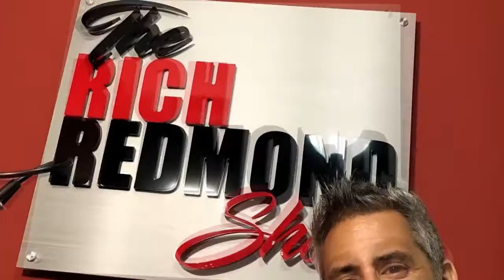Paul Ben Victor :: Soul of a Musician, Heart of an Actor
Paul Ben-Victor has built a career on the small and big screen appearing in over 60 films and TV series. A director's favorite, Paul has worked with some of the biggest names in film including Tony Scott, Steven Zallian, and Clint Eastwood. Paul Can be seen next opposite Al Pacino, Robert DeNiro and Harvey Keitel in Martin Scorsese's feature "The Irishman". This marks Paul's second time working with the Academy-Award winning director since having starred in the critically-acclaimed series "Vinyl" for HBO.

Other recent film credits include "Get Hard" with Kevin Hart and Will Ferrell, "Grudge Match" with Robert DeNiro, and most recently "Monster" with Jeffrey Wright and Jennifer Hudson as well as "Crooked Somebody" alongside Ed Harris.

In television, Paul has played a number of standout roles in some of the most highly-acclaimed series, including appearing opposite Matthew McConaughey in HBO's Emmy-award winning and Golden Globe-nominated series "True Detective" as well as series regular turn in HBO's "The Wire", called "the greatest series of all-time" by Entertainment Weekly and Rolling Stone magazines. Other TV credits include "Entourage" (HBO); "John From Cincinnati" (HBO); "NYPD Blue" (ABC).

Paul also received critical acclaim for his portrayal of iconic comedian "Moe Howard" in the ABC biopic "The Three Stooges".

Paul starred in recurring roles in "The Mick" (Fox), "Preacher" (AMC), and "Santa Clarita Diet" (Netflix) and on "Goliath" opposite Billy Bob Thornton for Amazon.

Some Things That Came Up:

-Paul started out playing drums as well

-Went to Manhattan School of Music

-Big Tower of Power fan, Davd Garibaldi and Steve Gadd

-Jon Stewart loving drums

-Being on set with Deniro and Pacino

-Sebastian Maniscalco

-NYPD Blue was the turning point for his acting career

-Memorizing big chunks of dialogue

-Jim teaches Paul the "cork" technique

-The Brando cue card method

-Saturday Night Live cue cards

-Danny Trejo story

-Entourage and acting with Jeremy Piven and Martin Landau

-Three Stooges filming with Michael Chiklis

-Working on single stroke rolls

-Paul’s indulgences